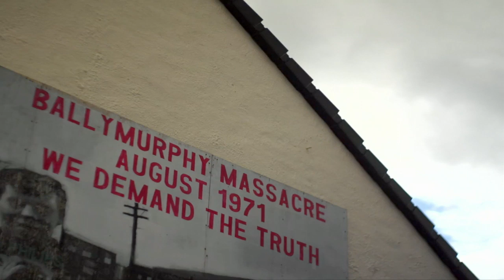BBC Travel Show - UK special (week 33)